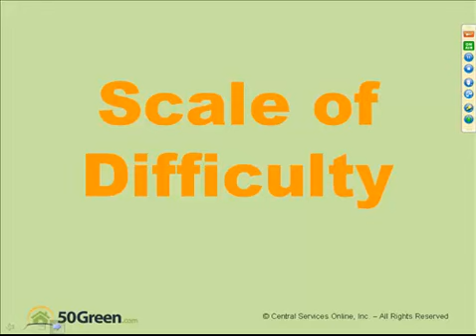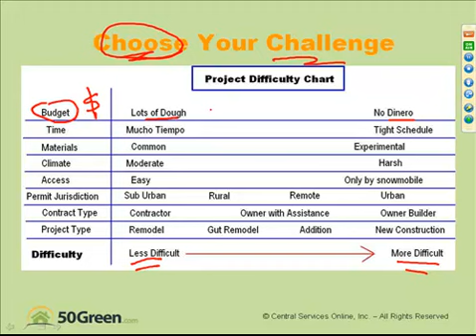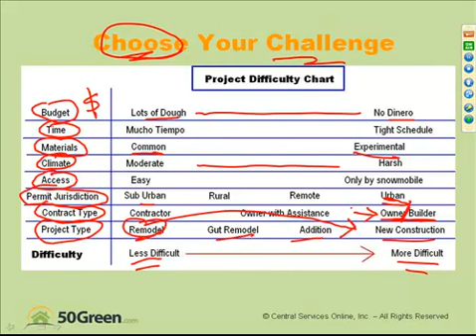Green Home Building - How to Start your Project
Go to 50Green.com to find out more!
This quick video - from the "Green Building Sessions" - discusses how to determine what kind of project you want to take on.